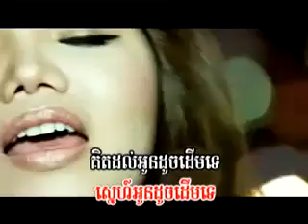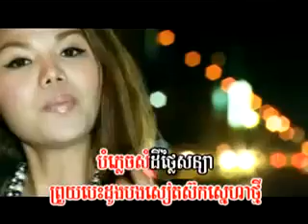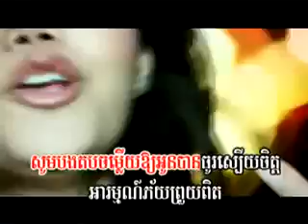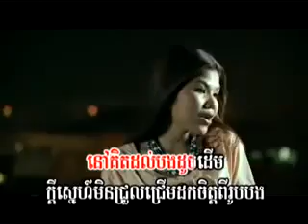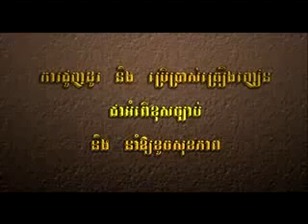Meas Sok Sophea